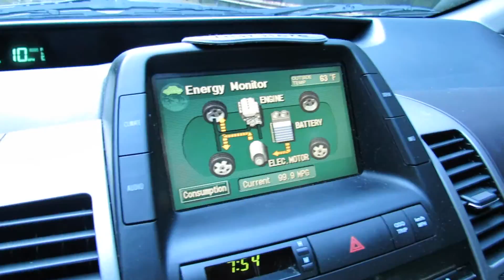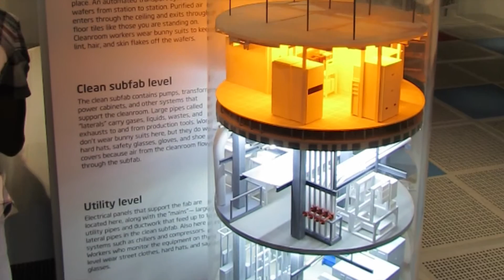2014 July Road Trip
Meg's grandmother was dying, so we abruptly took to making a long road trip from Seattle Wa to central CA to visit family. This video is a summary of that trip with a funny angle ^^